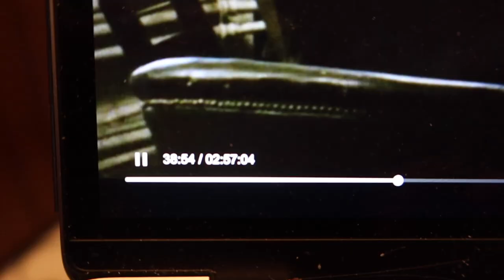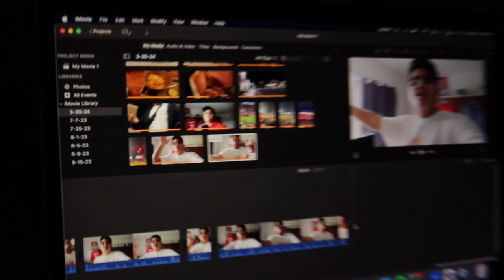Visiting Hyde Park + Went to a Bucs Game | January Vlog 2024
In today's vlog, I brought you guys with me to Hyde Park. We had dinner there and it was my first time going there so we kind of explored. Then I went to a Buccaneers game the following day, in which we won. I hope you enjoyed watching this vlog!